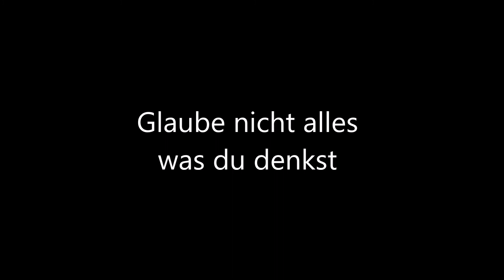DAILY VLOG #99 | DFB POKAL HALBFINALLE | Ginas life and more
Viel Spaß :)

Infos:
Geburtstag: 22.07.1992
Vergeben? Nein Single
Sexuelle Orientierung: Bisexuell